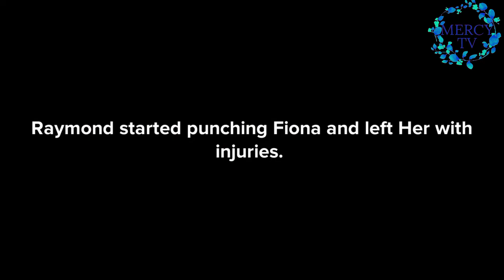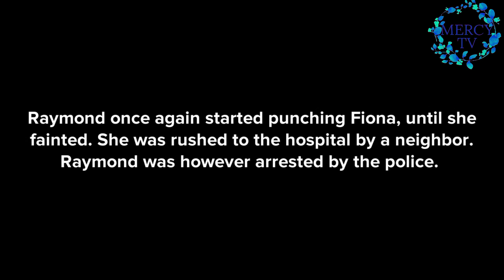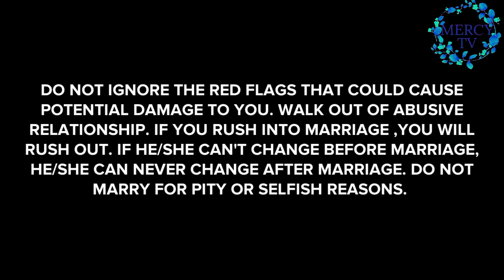MISTAKES SINGLES MAKE EPISODE 4|| CHRISTIAN ANIMATION|| IGNORING RED FLAGS IN RELATIONSHIPS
In this insightful video that is in episodes, we explore common missteps and pitfalls that
singles often encounter in their quest for meaningful relationships. Ranging from Episode
one to ten, Discover valuable insights and practical advice to help you navigate the dating
world with confidence and avoid the 'Mistakes Singles Make.'"
You'd be glad you do so.